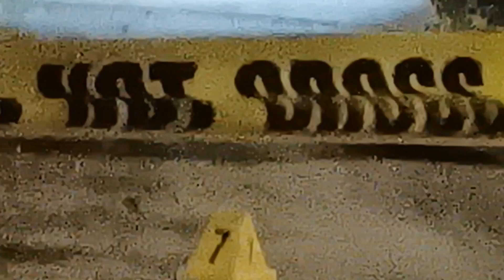Boston police respond to Mount Pleasant Ave for multiple shots fired